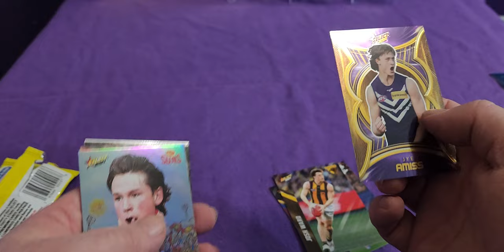Wednesday 19th June: Exciting Footy Stars Pack Opening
Tune in on Wednesday 19th June for an exciting pack opening of the Select Footy Stars 2024 cards! Don't miss your chance to see what we pull from just one pack in this thrilling video.

Equipment that I use:
1:RØDE Microphones NT-1A RØDE NT1ARode NT1-A Cardioid Condenser Microphone, Nickel
2: Logitech C930c HD Smart 1080P Webcam with Cover for Computer Zeiss Lens USB Video Camera 4 Time Digital Zoom Webcam (Asian Model)